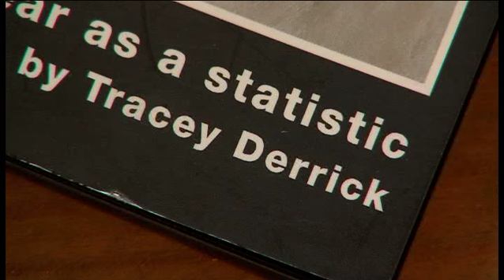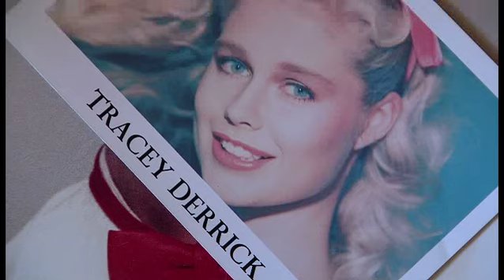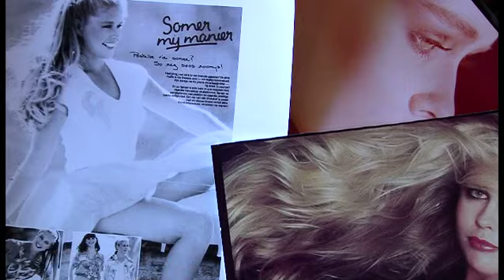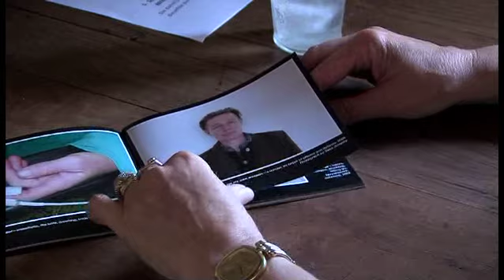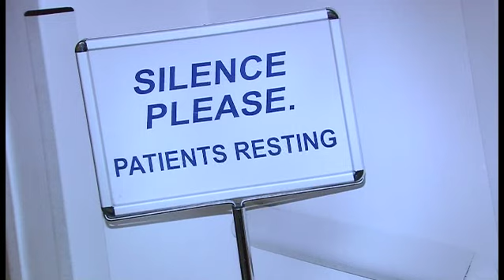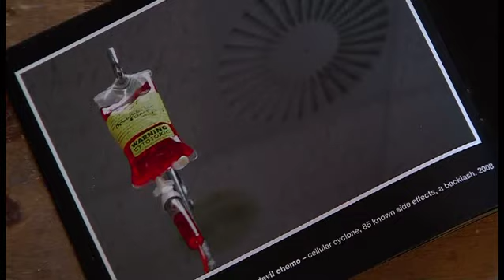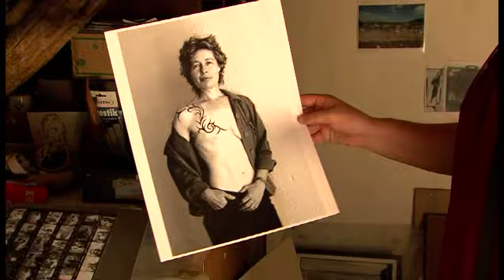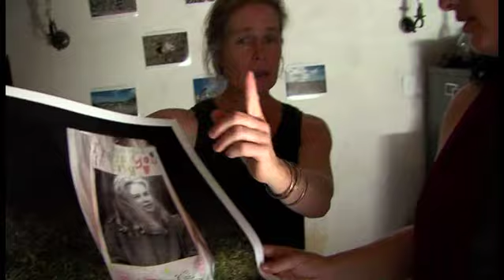I Am Woman Season 1 - Episode 1 ACT II Tracey Derrick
In this episode of 'I Am Woman Leap of Faith' acclaimed photographer Tracey Derrick faces to a turning point in her life and makes a decision which will determine whether she will live or die.

'I Am Woman Leap of Faith' is a South African Television Series produced by Lauren Groenewald and Miki Redelinghuys of Plexus films and former radio talk show host Lisa Chait It offers a fresh take on the defining moments in women's lives and explores the inner spaces they turn to for sustenance when the chips are down.